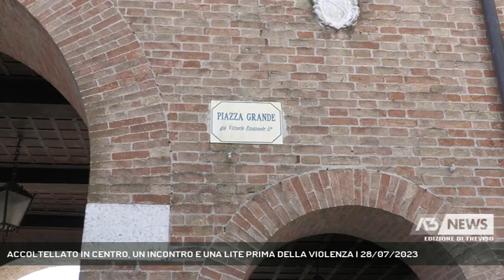ACCOLTELLATO IN CENTRO, UN INCONTRO E UNA LITE PRIMA DELLA VIOLENZA | 28/07/2023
A3 NEWS Treviso 28/07/2023 - ODERZO - Accoltellatamento in centro a Oderzo: proseguono le indagini dei carabinieri per risalire all'autore della violenza che ha visto vittima un 35enne marocchino. Due gli episodi sui quali si stanno concentrando gli inquirenti.   || E' stato sentito dai carabinieri il 35enne marocchino ricoverato all'ospedale di Treviso dopo essere stato accoltellato Martedì sera in centro a Oderzo e rinvenuto in una pozza di sangue davanti al bar L'Incontro dove verosimilmente si è trascinato dopo essere stato ferito. Ha riportato diverse lesioni da taglio al viso e al busto ma ora è fuori pericolo. Ha parlato con i militari dell'arma fornendo una versione piuttosto confusa dell'accaduto. Due gli episodi sui quali si stanno concentrando gli investigatori per risalire all'autore e alle ragioni dell'accoltellamento. (Servizio di Marta Marangon) - Segui Antenna Tre anche sul digitale terrestre! Visita il sito